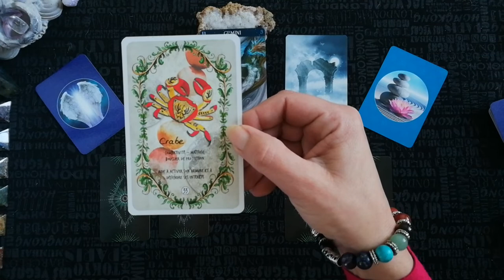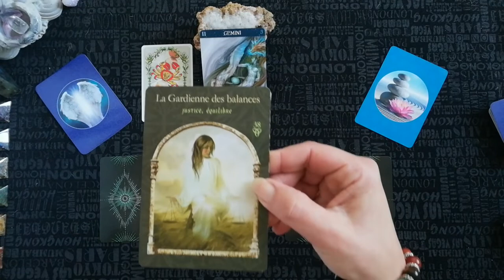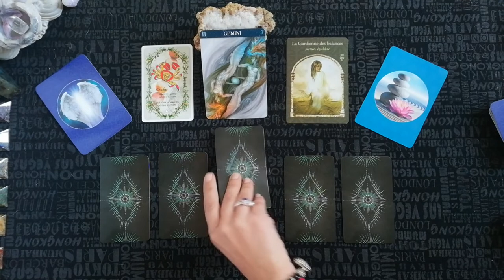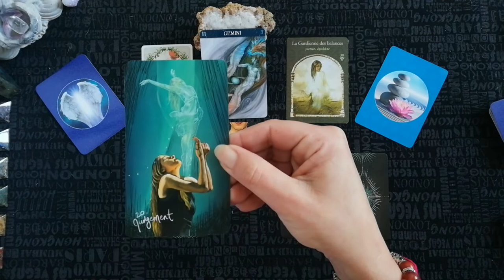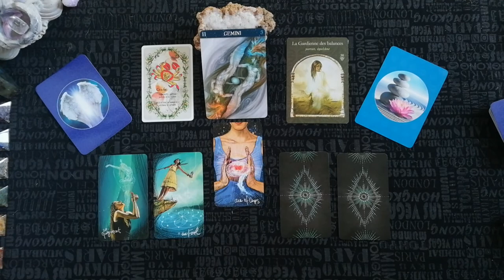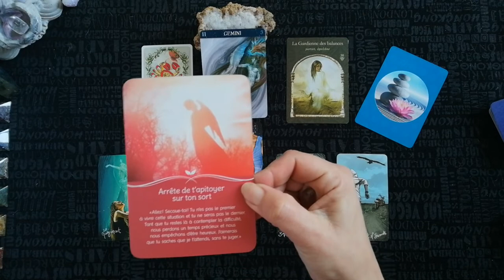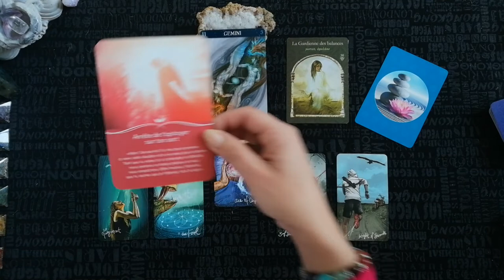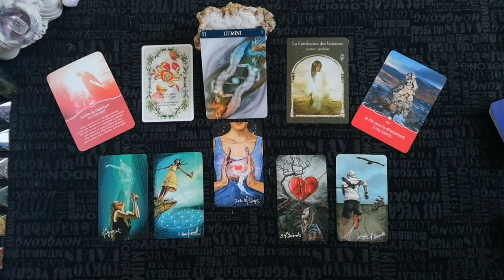Gémeaux février 2020 🌈